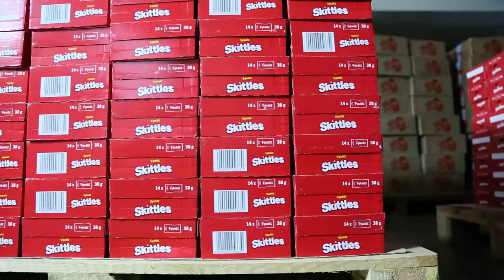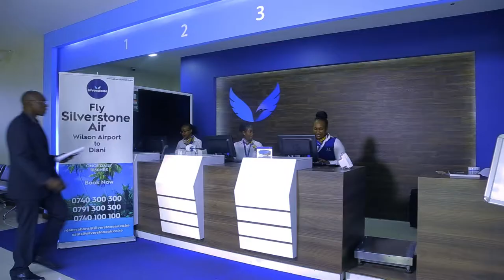Gulf African Bank TV Commercial _2018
Gulf African Bank Ramadhan TV Commercials 2018 ft. Bowip Agencies, Silverstone Air, Diamond Wholesalers and Darfords Industries  - FUll HD Created by Voitcom